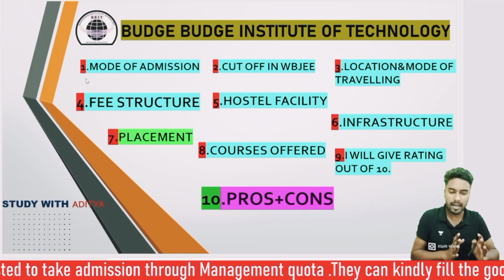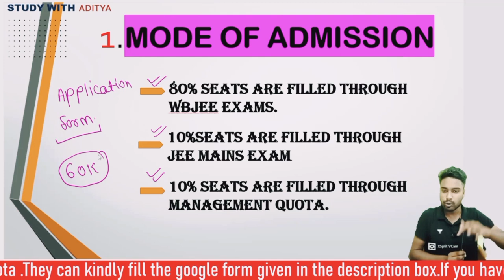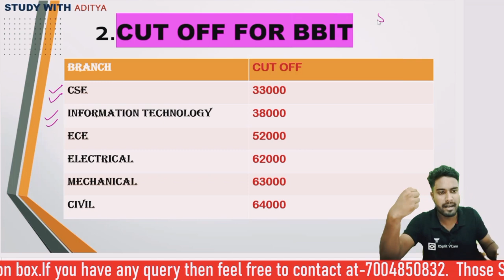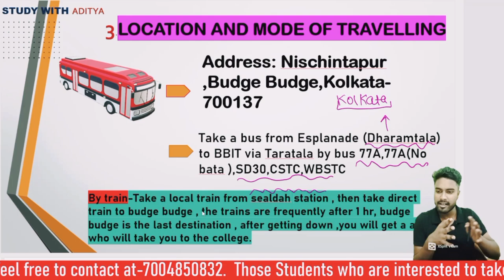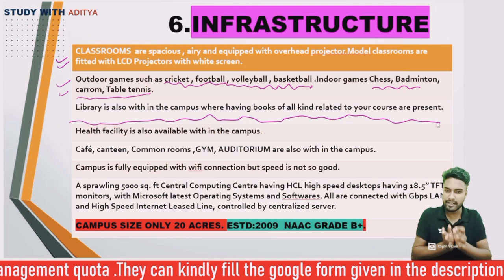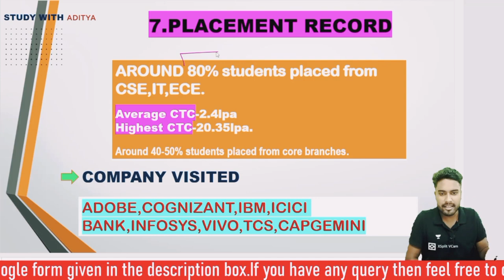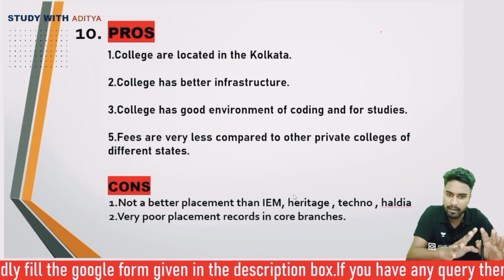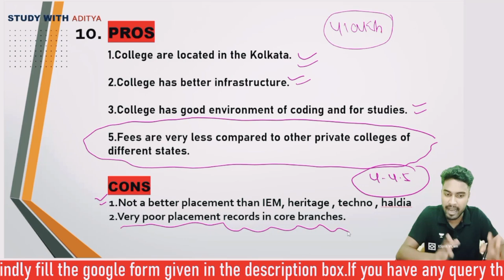BBIT KOLKATA COLLEGE REVIEW|BUDGE BUDGE COLLEGE REVIEW|BUDGE BUDGEINSTITUTE OF TECHNOLOGY|WBJEE 2022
wbjee top 5 private colleges
wbjee top government colleges
haldia college review,wbjee best college,wbjee,adarsh barnwal,top private college wbjee
haldiainstituteoftechnology,hitreview,collegereview,haldia institute of technology | honest review | fee structure | placements | cut off | admission|

wbjee 2022,wbjee 2022 preparation tips,wbjee rank vs marks vs college,adarsh barnwal,wbjee syllabus,wbjee admit card,wbjee result,top 5 college under wbjee,to,top 10 best college under wbjee